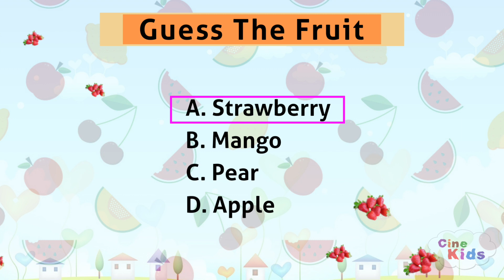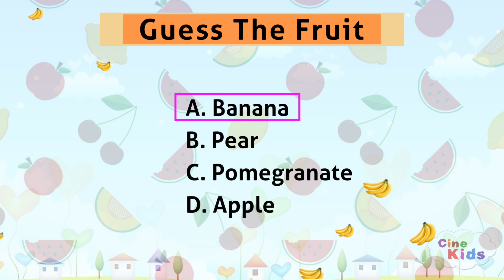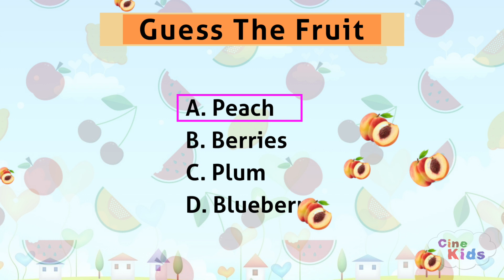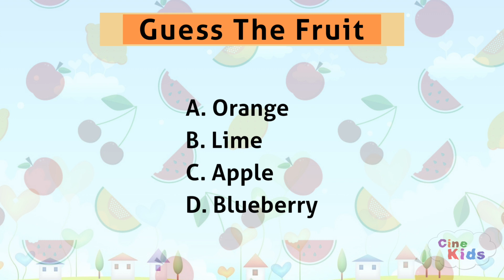GUESS THE FRUIT | Fruit Guessing Game For Kids | Learning Video For Kids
Fruit Quiz: Animated learning Video For Kids

For Facebook
For Cinecurry: